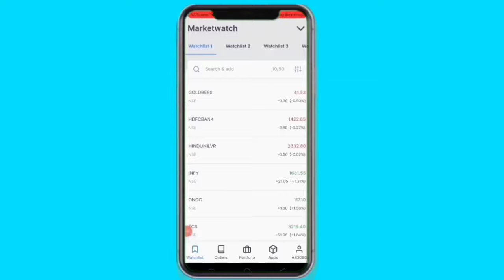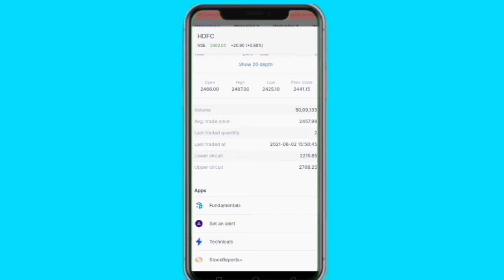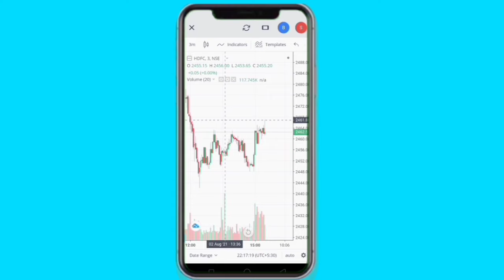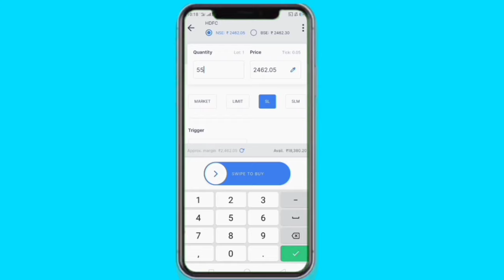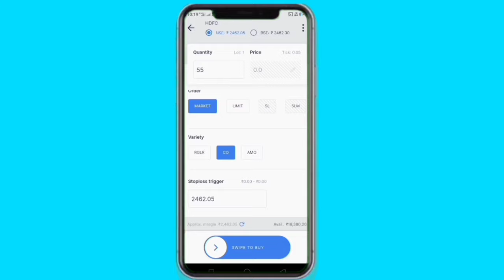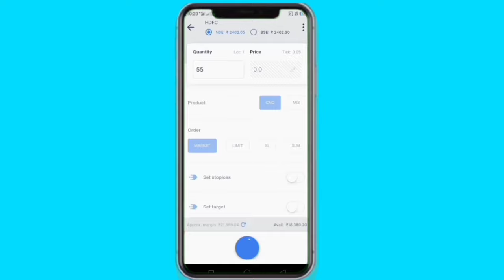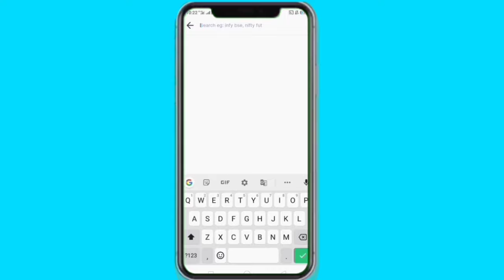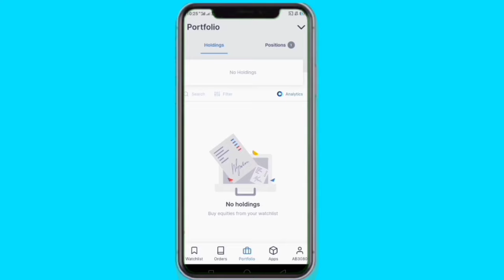Zerodha full tutorial in Tamil | இந்த ஒரு video போதும்.....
Zerodha full tutorial in Tamil | How to use kite | How to use zerodha in tamil

code; K205260 ➡️➡️

Zerodha full tutorial is explained in this video in Tamil at end of this video you might get a clear view on how to use zerodha perfectly and efficiently.

zerodha full tutorial , zerodha trading ,how to trade on zerodha , how to use zerodha perfectly , how to use zerodha efficiently

stock market basics tamil,tamil stock marketshare market ,tamil share market basics tamil share market in tamil how to invest in stocks stock market tamil channel all are explained in Tamil 😊

👉Primary mic - 👇

👉Secondary mic (this video is shooter)👇

👉 Pc that I use 👇

👉 Mouse that I use 👇

👉நான் youtube-கு பயன்படுத்தும்  உபகரணங்கள் 👇

mic:-

கணினி:-

mouse:-

pngtree

zerodha full tutorial in Tamil how to effectively use zerodha
zerodha trading tutorial in tamil
cover order zerodha
zerodha stoploss order
zerodha gtt orders
bracket order zerodha
zerodha Tutorial
zerodha in Tamil
demat account in Tamil
zerodha tutorial in Tamil
how to use zerodha in Tamil
zerodha tamil
limit order